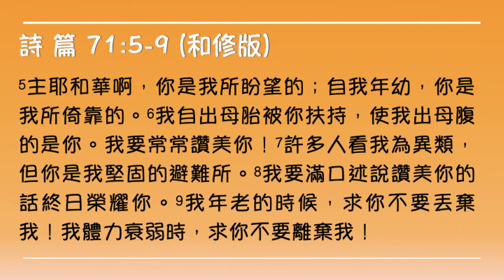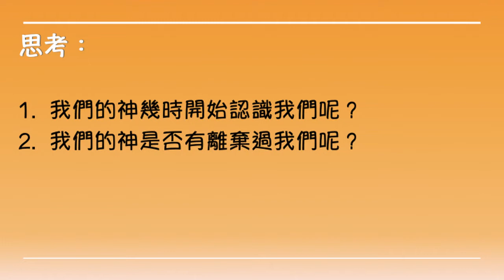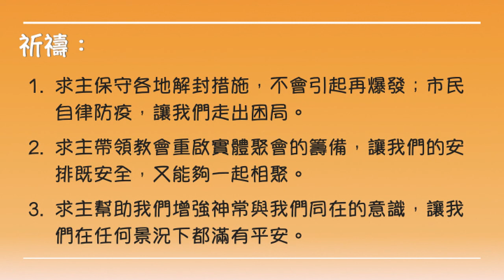逆境同行，守護心靈 2020-06-25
禱告日誌 – 逆境同行，守護心靈 (八十七) (20200625)

我們在逆境中同行，因神不離不棄的愛，讓我們的心靈感到平穩安靜。

聖經：《詩篇》71:5-9 (和修版)
5主耶和華啊，你是我所盼望的；自我年幼，你是我所倚靠的。6我自出母胎被你扶持，使我出母腹的是你。我要常常讚美你！7許多人看我為異類，但你是我堅固的避難所。8我要滿口述說讚美你的話終日榮耀你。9我年老的時候，求你不要丟棄我！我體力衰弱時，求你不要離棄我！

思考：
1. 我們的神幾時開始認識我們呢？
2. 我們的神是否有離棄過我們呢？

分享：
神絕對沒有離棄我們！我們在母腹中尚未成形，神已經認識我們；我們自出母胎以來，神一直叫喚我們的名字；神在遠處察看我們的生活，引領我們走當行的路；神更在近處環繞我們，作我們隨時的保護和幫助；我們不會因疫情的困擾而害怕和擔憂，因我們是神喜悅的子民，是祂疼愛的兒女；神的恩典四面圍繞我們，由早到晚看顧我們，使我們的心感到踏實，靈裏平安。

祈禱：
1. 求主保守各地解封措施，不會引起再爆發；市民自律防疫，讓我們走出困局。
2. 求主帶領教會重啟實體聚會的籌備，讓我們的安排既安全，又能夠一起相聚。
3. 求主幫助我們增強神常與我們同在的意識，讓我們在任何景況下都滿有平安。